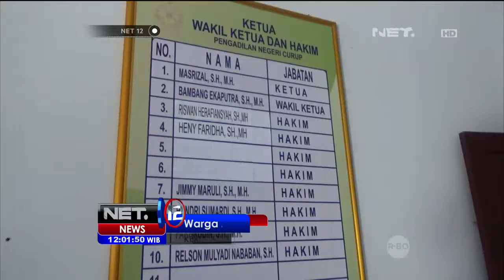Vonis 7 Terdakwa Sidang Kasus Yuyun NET12